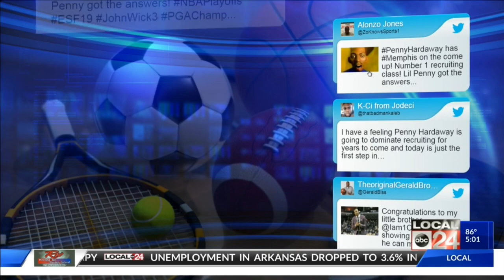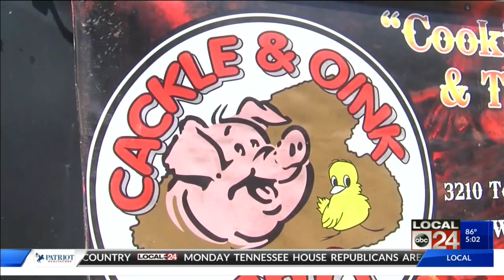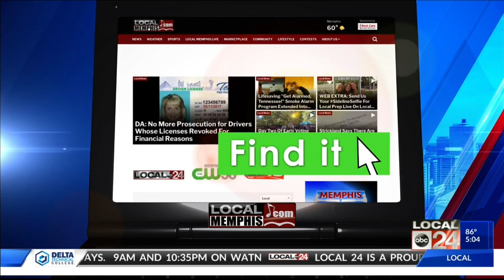World Championship Barbecue Cooking Contest shows generosity